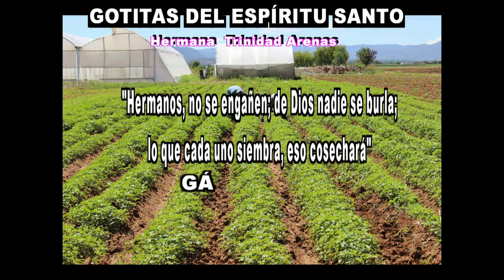GOTITAS DEL ESPIRITU SANTO AÑO 4 NUMERO 40 23 DE SEPTIEMBRE